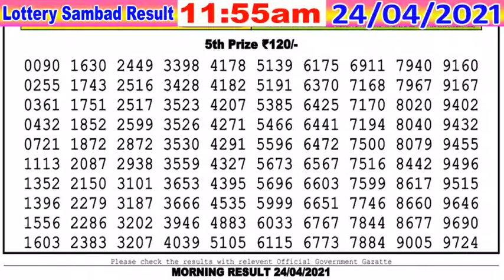Lottery Sambad Result 11:55am 24/04/2021 Dear Morning